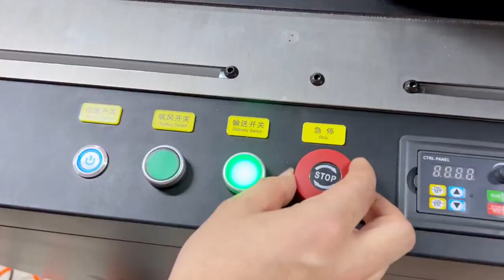Automatic Printing with Digital Ink Jet Printer